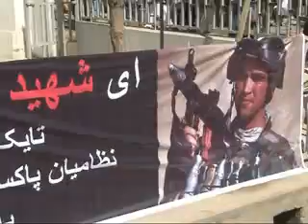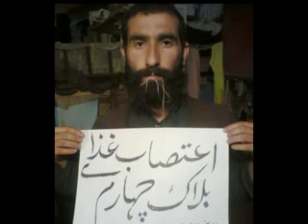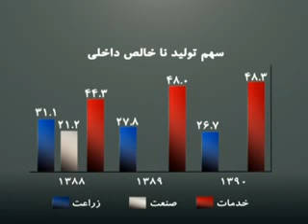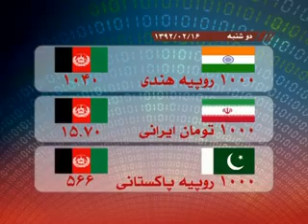TOLOnews 6pm News 06 May 2013 / طلوع نیوز، ۱۶ ثور/ اردوبهشت ماه ۱۳۹۲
A number of Pakistani political activists urged Monday that the governments of Afghanistan and Pakistan should carry out negotiations to resolve their border disputes of which the impacts have dimmed the relationship between the neighbours.

"You accept that the attacks over the areas of Dir, Chitral, and Bajaur (in Pakistan) are launched from around Kunar and Nuristan (in Afghanistan) and as advised by the government," said Asfandyar Wali Khan, head of Pakistani Awami National Party, "If you don't accept this, you cannot blame us for the responsibility of the attacks over Khost, Paktia, and Paktika."